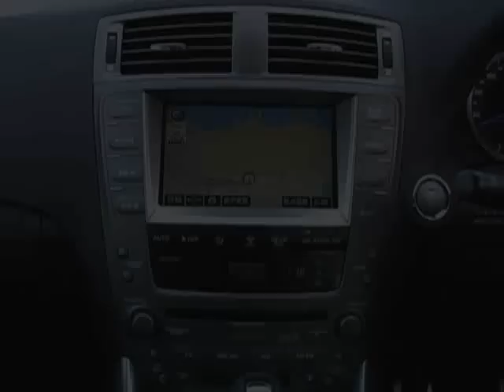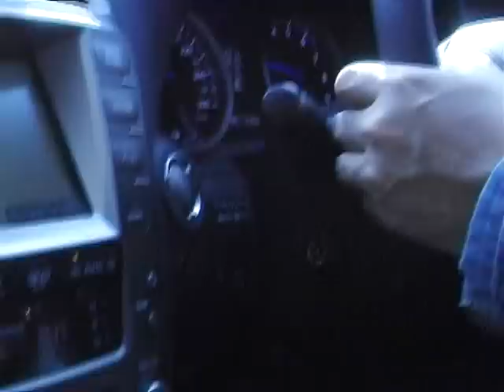走る楽しさを教えてくれるFRセダン IS F【モーターマガジンMovie】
423psを発生するV8 5リッターエンジン。そしてそのパワーをシッカリと受け止めるサスペンションから生み出される高次元の走りは、欧州のプレミアムスポーツセダンを脅かすものがある。

時代を先導したハイソカーここにあり！他にはない充実した記事、写真とともに、名車ソアラをプレイバック。『ジャパニーズ ビンテージシリーズ トヨタ 初代ソアラ』好評発売中！

モーターマガジンMovieの更新情報は Twitterでも配信しています。